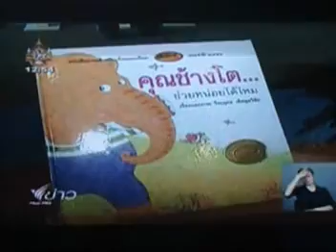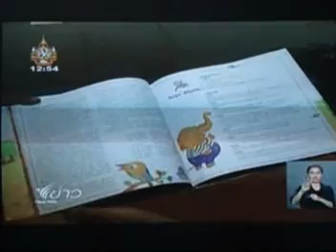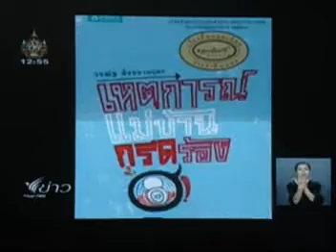ข่าวรางวัลนายอินทร์อะวอร์ด 2554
๔ นักเขียนยอดเยี่ยม รางวัลนายอินทร์อะวอร์ด ประจำปีนี้
จากซ้าย...คุณวรณัฐ ตั้งขบวนบุตร (ประเภทเรื่องสั้น) คุณวีระยุทธ เลิศสุดวิชัย (ประเภทหนังสือภาพสำหรับเด็​ก) คุณ "เงาจันทร์" (ประเภทนวนิยาย)